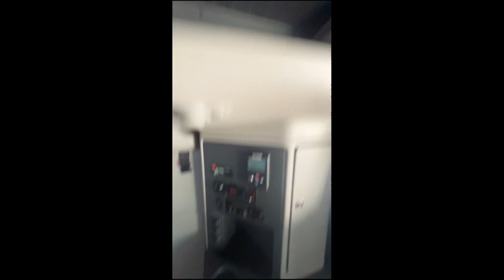2022 PETERBILT 579 For Sale